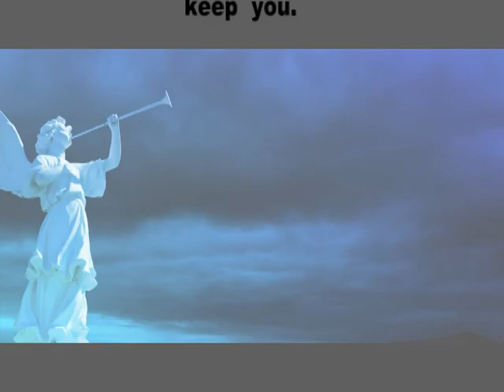Parkdale Baptist Church Sunday Service 2/3/13